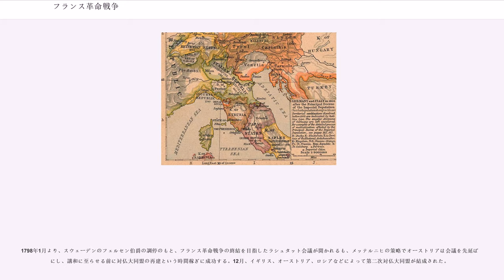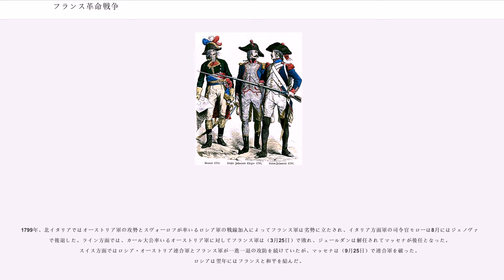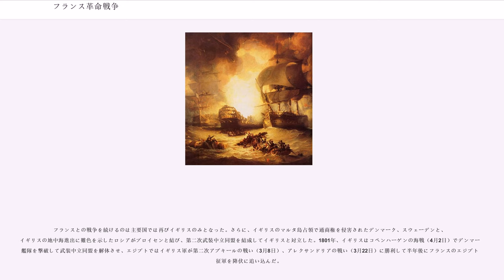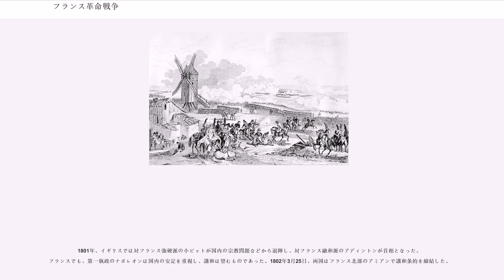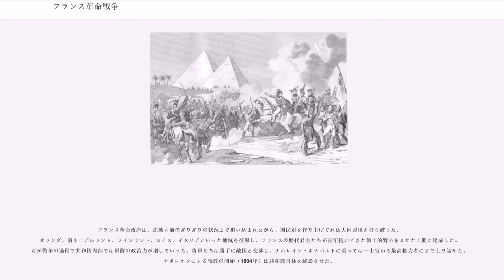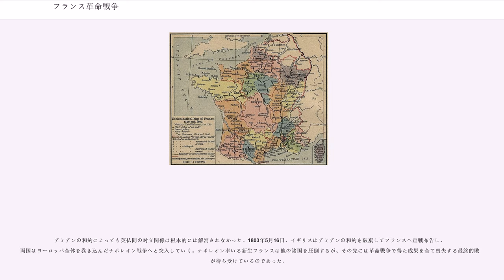フランス革命戦争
フランス革命戦争（フランスかくめいせんそう、, ）は、1792年から99年にかけて、フランス革命を巡ってフランスとヨーロッパ諸国との間で行われた戦争の総称。ナポレオン・ボナパルトが第一執政に就任した1799年11月9日を境に「フランス革命戦争」と「ナポレオン戦争」の二つの局面に分けられる。当初はフランス革命に対する外国の干渉戦争であり、

フランス革命戦争は、オーストリアによるフランス革命への干渉を契機として、1792年4月20日にフランス革命政府（ジロンド派内閣）のオーストリアへの宣戦布告によって開始された。フランス北部および東部、オランダ、ベルギー、ドイツ、北イタリア、エジプト、一部の植民地などが主要な戦場となった。1793年にはイギリスを中心として第一次対仏大同盟が結成され、国内での反乱も相まってフランスは危機に陥った。だが革命の熱気によってもたらされた国民的な戦争への参画と、国家総動員体制の整備や師団編成の導入をはじめとする軍事的革新をばねとして反撃に転じた。1797年にはカンポ・フォルミオの和約によってオーストリアが一旦戦争から脱落した。

1798年、第二次対仏大同盟が結成され、オーストリアが再度参戦しフランスは再び劣勢に立たされる。こうした状況下、エジプト遠征から帰還したナポレオン・ボナパルトが最高権力を掌握した。ボナパルトの反撃によって、オーストリアは1801年のリュネヴィルの和約により再度講和し、イギリスも1802年3月25日のアミアンの和約に応じた。これによりフランス革命戦争は終結した。

戦争に勝利したフランスは革命政府の国際的承認と大幅な領土拡大とを勝ち取った。だがアミアンの和約後の平和は長続きせず、1803年には再び英仏は戦争状態に入り、ヨーロッパ諸国はナポレオン戦争へと突入していく。

フランス側では、戦争の過程で誕生したフランスの衛星国と、1796年10月以降はスペインが参戦した。

対仏大同盟に参加した諸国は以下の通りである。他にフランスはオランダ、スイス、ヴェネツィア共和国、教皇領などを侵略している。

1780年代末、七年戦争以来のヨーロッパ大国間の対立関係は解消されつつあった。プロイセン、オーストリア、ロシアの3国は第1回ポーランド分割（1772年）で協調し、それぞれ国境に隣接する地域を獲得した。ロシアとスウェーデンは1788年から第一次ロシア・スウェーデン戦争を戦っていたが、スウェーデンの優勢によってロシアはフィンランドへの干渉を停止し、両国の関係は改善されることとなった。イギリスはアメリカ独立戦争に伴う第一次武装中立同盟の結成によって国際的孤立に立たされたが、戦争終結によって孤立も解消された。こうした国際環境の中でフランス革命が勃発した。

ヨーロッパの君主たちはフランス革命の動向を注視していた。スウェーデン国王グスタフ3世は、フランス王家との繋がりから早くから反革命の立場を表明していた。1791年6月、ルイ16世一家の革命勢力からの脱出が失敗に終ると（ヴァレンヌ事件）、直ちにフランスからの亡命貴族（エミグレ）と結び、反革命十字軍の結成をヨーロッパ諸国に呼びかけた。しかし呼びかけに答えたのはロシア皇帝エカチェリーナ2世のみで、結成には至らなかった。1792年3月にグスタフ3世が暗殺されたことで、スウェーデンは革命戦争に参加することはなかった。

神聖ローマ皇帝レオポルト2世も決断を迫られていた。レオポルト2世はフランス国王ルイ16世の王妃マリー・アントワネットの実の兄として、革命が過激化していくにつれて親族の身に迫る危険を看過しえなくなっていたのである。1791年8月27日、レオポルト2世は亡命貴族のアルトワ伯爵（ルイ16世の弟）の仲介のもと、プロイセン国王フリードリヒ・ヴィルヘルム2世と共同でピルニッツ宣言を発表した。これは、フランス王家の安全を守るため、必要があれば革命に介入する用意があるとするものであった。

レオポルト2世自身は必ずしも戦争を望んではいなかったと言われるが、フランス革命政府においてこの宣言は深刻な脅迫として受け止められた。さらに、オーストリア領ネーデルラント（ベルギー、ルクセンブルク）やドイツにおける王党派亡命貴族による扇動活動も革命政府を刺激するに十分であった。フランスとオーストリ...